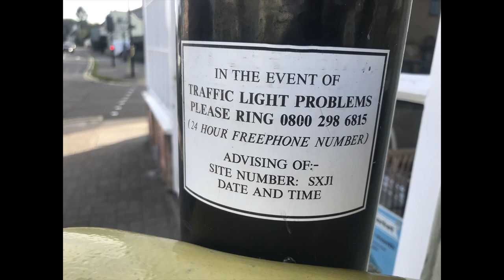Saxmundham: Chantry Road J/O High Street B1121, PEEK TLED Traffic Lights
Location: Saxmundham, Suffolk.